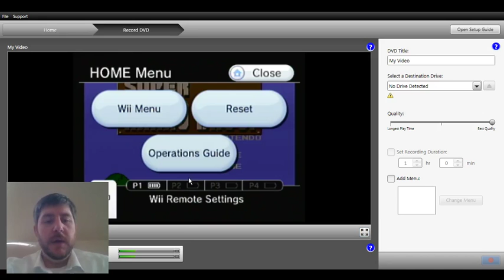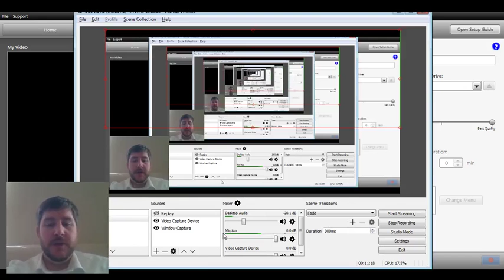02-01-17 Super Mario Bros REPLAY on Nintendo Wii/NES | Episode #1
This is my first episode of REPLAY!!  On REPLAY, I replay video games that I have beaten before.  This video is of the iconic Super Mario Brothers game for the Nintendo Entertainment System, but I am playing the virtual console edition from the Wii.  Enjoy!